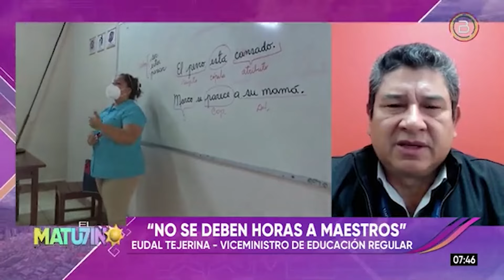ENTREVISTA AL VICEMINISTRO DE EDUCACIÓN REGULAR – BOLIVIA TV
✍️💻 👉 Viceministro de Educación Regular, Eudal Tejerina, en entrevista por BTV.